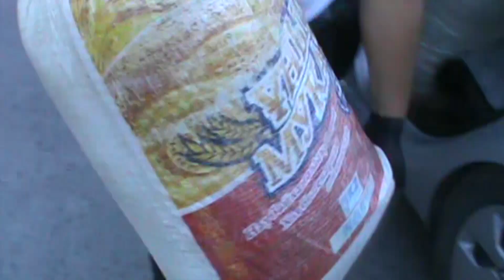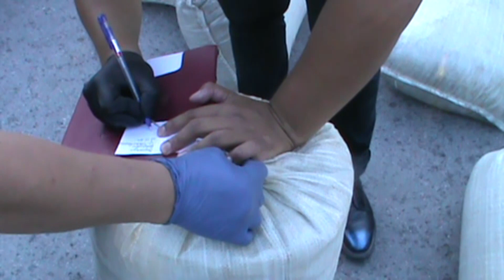Наркодилер-оптовик задержан в Темиртау